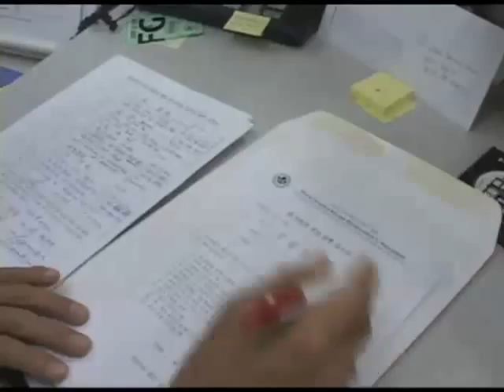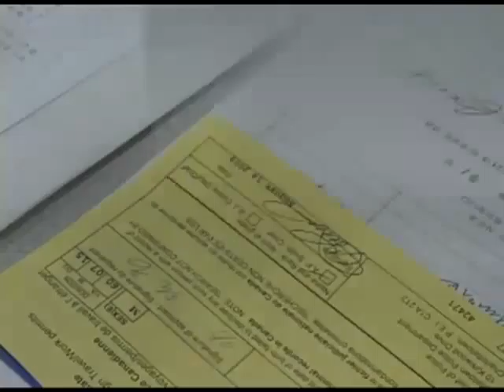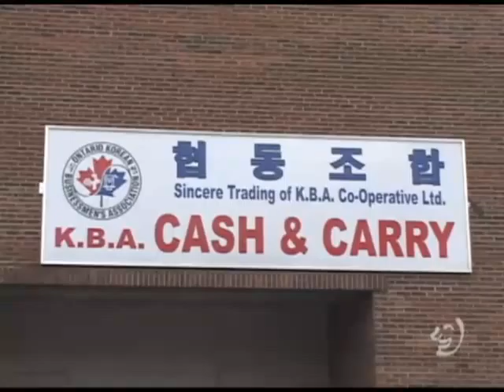AHN02SEP 온주한인실협선거